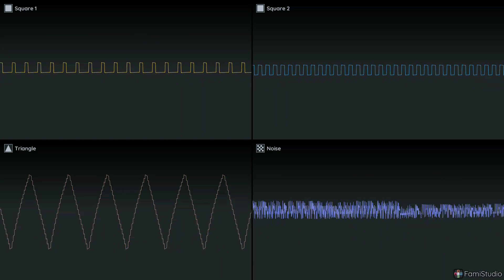Super Mario Bros. - Overworld (Natsume style) [2A03]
the obligatory super mario bros 38th anniversary video